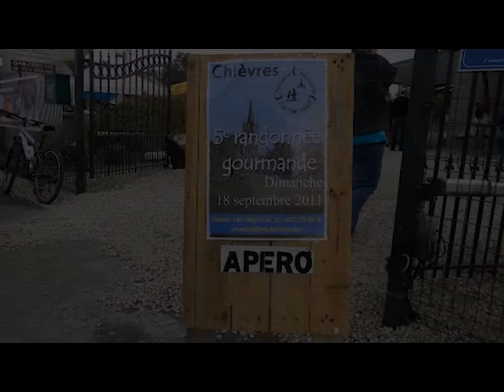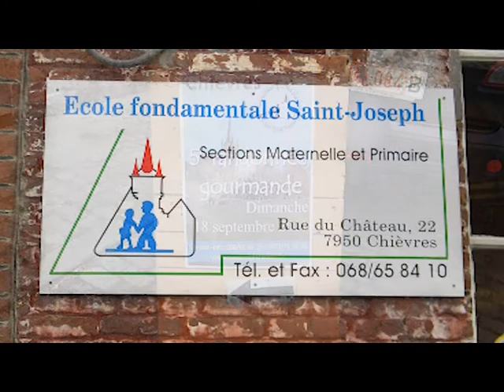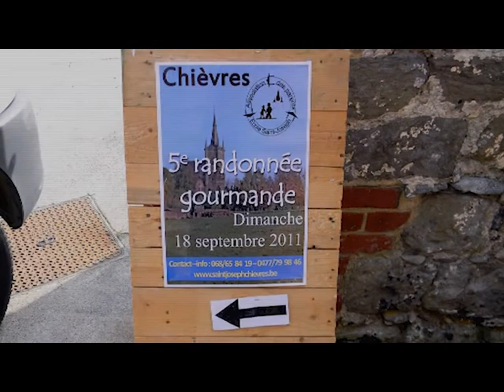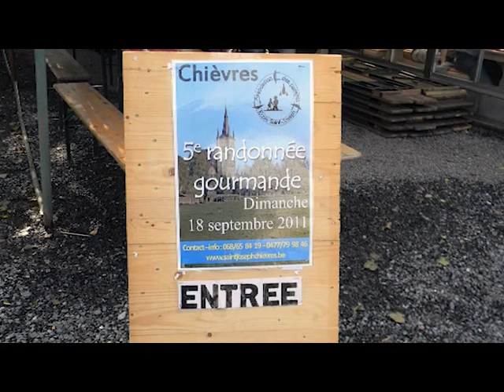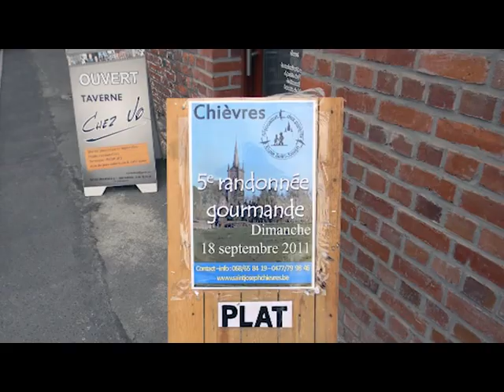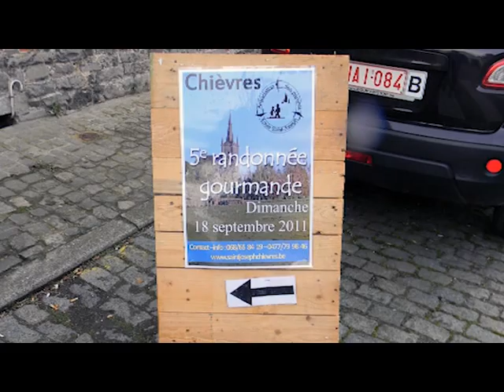18 Septembre 2011 5ième randonnée gourmande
Le dimanche 18 Septembre 2011 l'assocation de parents de école Saint-Joseph à Chièvres organise son 5ième randonnée gourmande